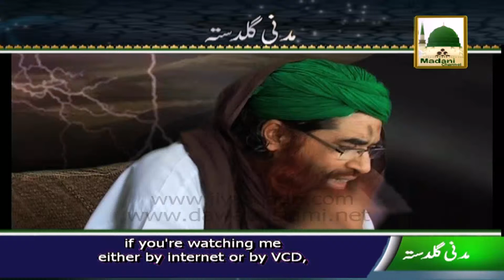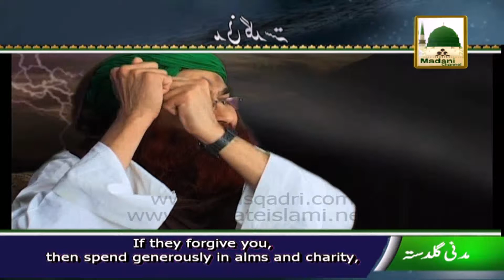Waldain Ka Ehtram - Subtitle - Maulana Ilyas Qadri - Madani Guldasta 441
This feature contains a short speech of Madani Guldasta on subject of “Waldain Ka Ehtram” Ep-441 with English Subtitle, one of the celebrated projects of Madani Channel. Ameer e Ahlesunnat Maulana Ilyas Qadri Spread magnificent madani pearls (madani phool مدنی پھول) in the light of (The Noble Qur’an : القرآن الكريم) & Hadith.

Merciful offer this Video to the greatest number of individuals as you can and post your remarks about this Video it will be charity for us.